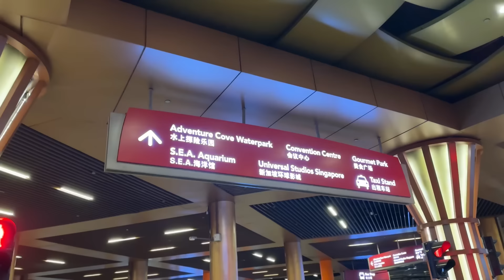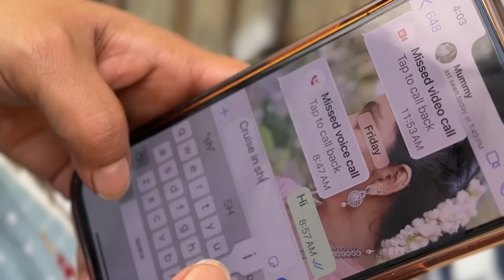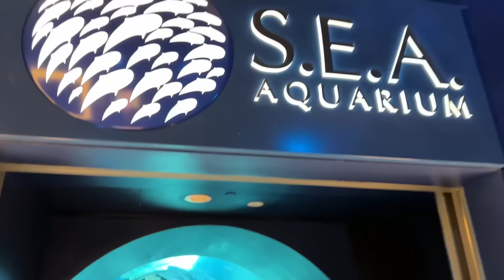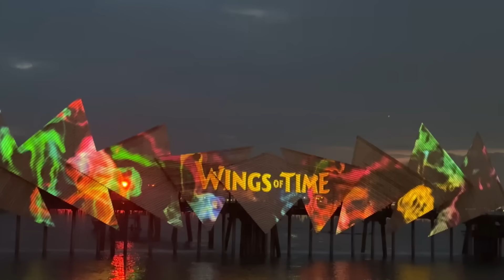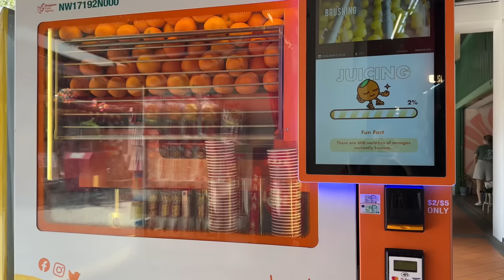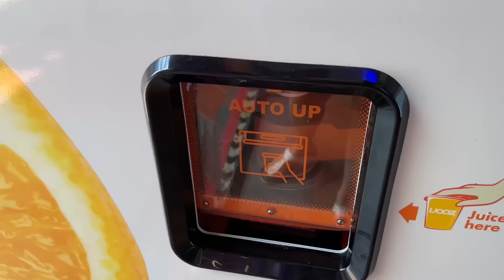Singapore with My Grand-Parents | Ahaana Krishna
A documentation of a satisfying and wholesome trip to Singapore with my grand-parents , mom and aunt! Let me know how you like it … I love it ❤️